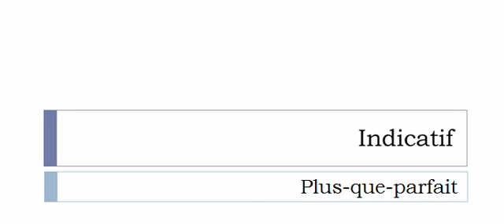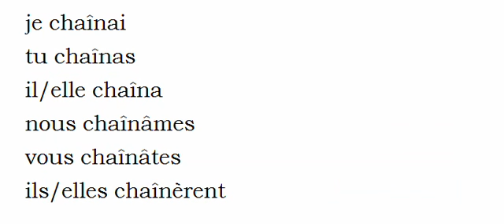Conjugaison française = Toutes les formes